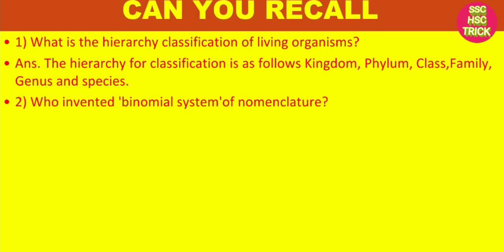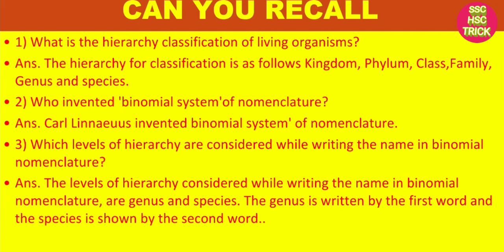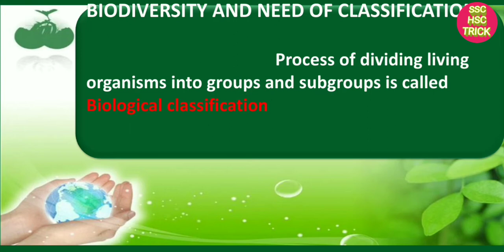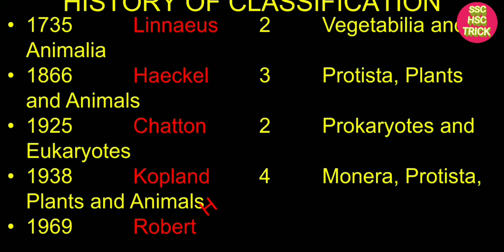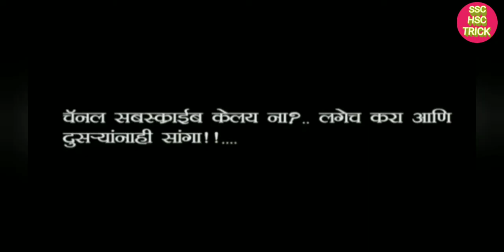Class 8 Science Living world and classification of microbes part 1